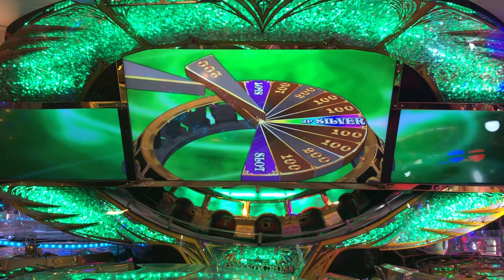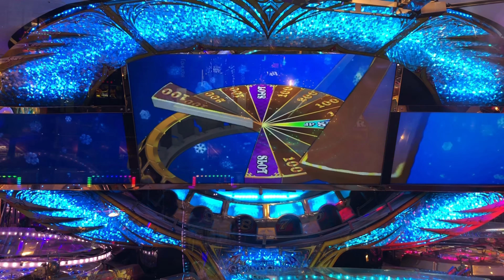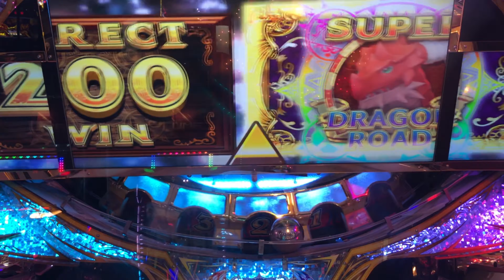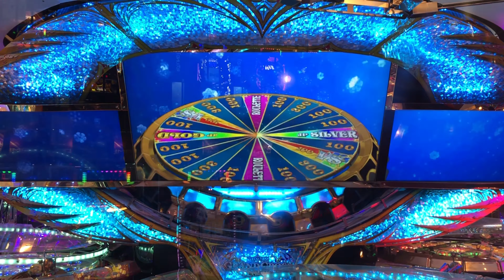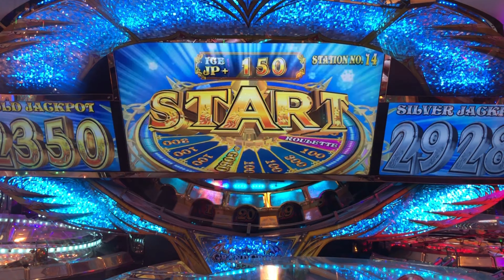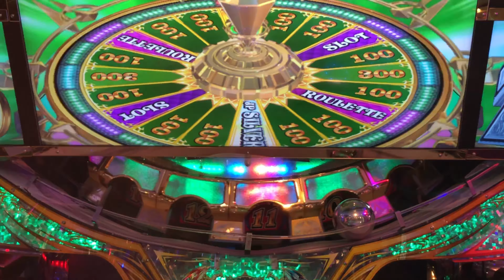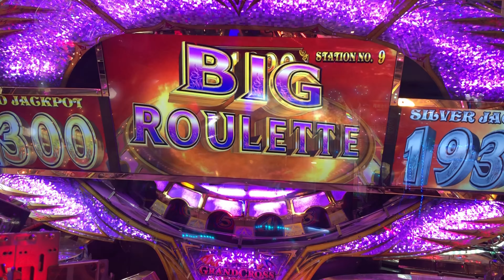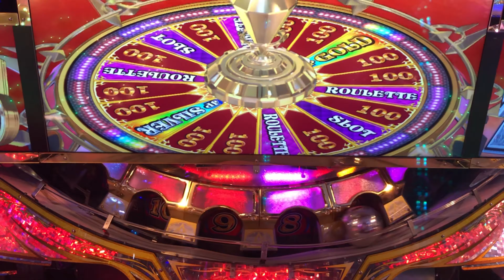グランドクロスレジェンド JPC集【2296~2302】